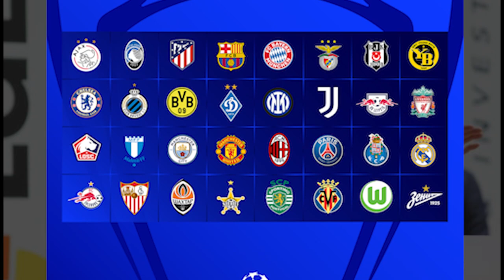خیانتی که فاش شد: لاپورتا با مسی عمدا تمدید نکرد| رونالدو اقای گل جهان| چراغ سبز دیگر امباپه به ریال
جدیدترین خبرهای ورزشی در اصرع وقت دریافت کنید